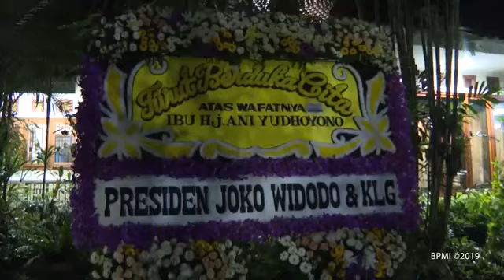Presiden Jokowi Melayat Kerumah Duka Almarhumah IBU Ani di Cikeas Bogor